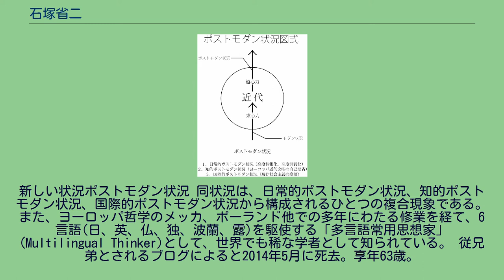石塚省二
石塚 省二（日本語 いしつか しょうじ、1951年3月30日 -2014年5月24日は、日本の哲学者。茨城県岩井市出身。東京情報大学文化学科教授並びに同大学大学院経営情報情報学研究科博士課程、社会情報系列主任指導教授。 他に日本大学大学院総合社会情報研究科博士課程兼任教授(社会思想史特講･同特殊研究担当)、アメリカ合衆国アリゾナ州立大学大学院博士課程客員審査教授、ハンガリー科学アカデミィ･ルカーチ･アルヒーフ客員研究等を務めている研究者。 24年間主催している公開講座「ルカーチの存在論」の講師。 ジェルジ・ルカーチによる「歴史と階級意識」などを読み解き、様々な視野からの歴史的な社会的状況を考慮。その結果、情報と消費を両輪として展開する世界市民社会の新しい状況ポストモダン状況について理解し、世界社会の今後を展望した。
新しい状況ポストモダン状況 同状況は、日常的ポストモダン状況、知的ポストモダン状況、国際的ポストモダン状況から構成されるひとつの複合現象である。 また、ヨーロッパ哲学のメッカ、ポーランド他での多年にわたる修業を経て、6言語(日、英、仏、独、波蘭、露)を駆使する「多言語常用思想家」(Multilingual Thinker)として、世界でも稀な学者として知られている。 従兄弟とされるブログによると2014年5月に死去。享年63歳。